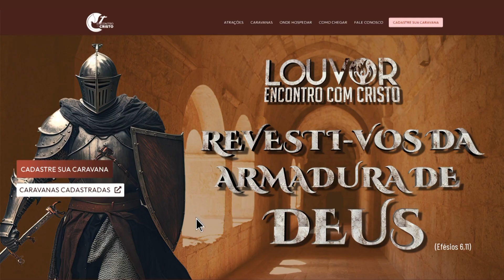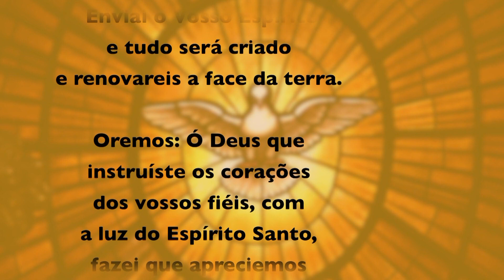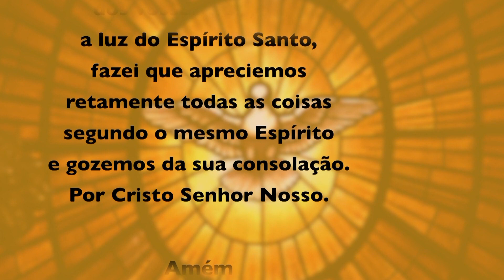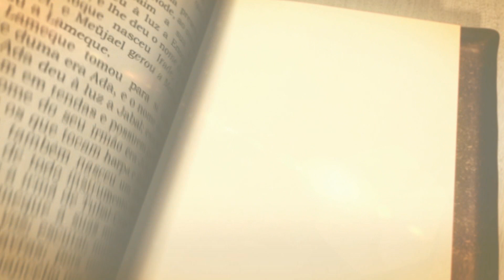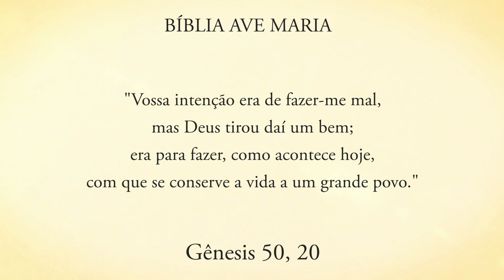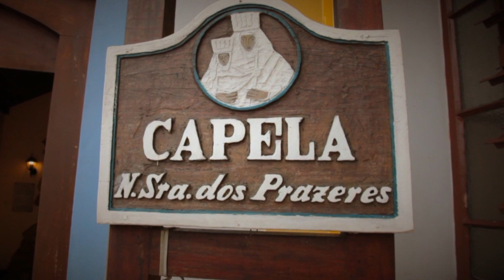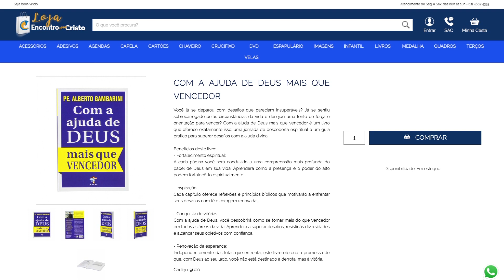Programa Encontro Com Cristo: Aprendendo a vencer com José do Egito